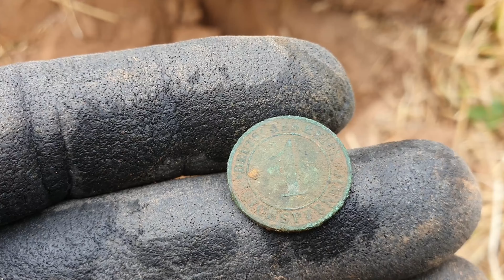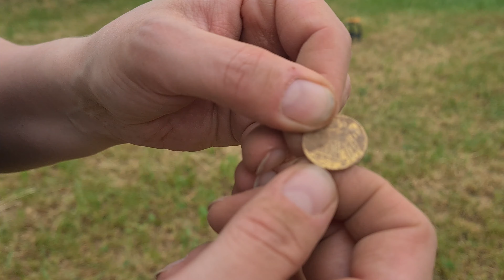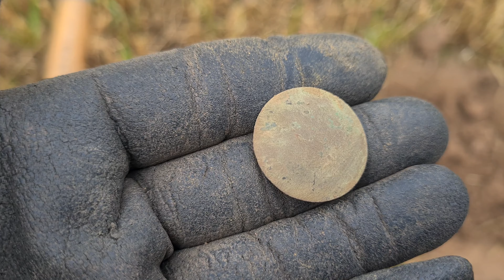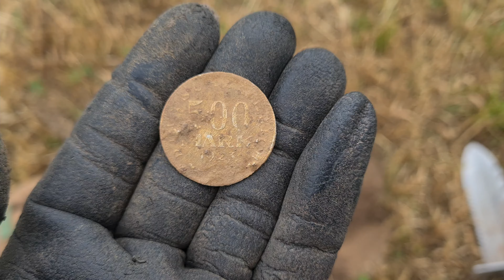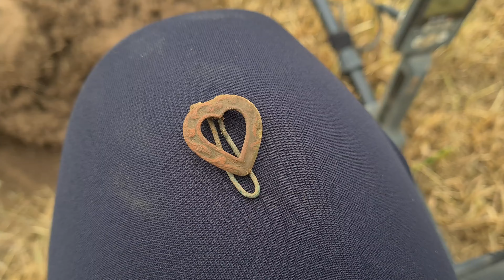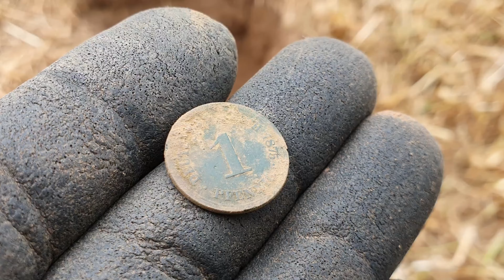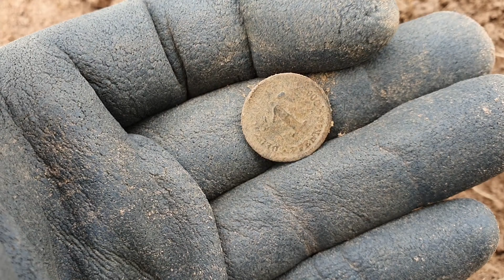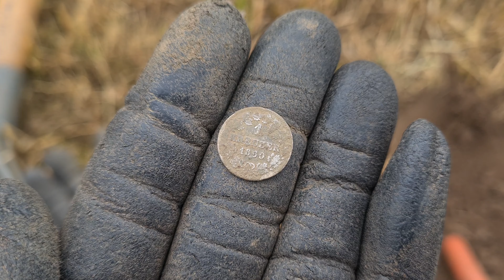#72 Gość w dom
kolejne relacje z wypadów!
Pozdrawiamy gorąco i zapraszamy ponownie!!